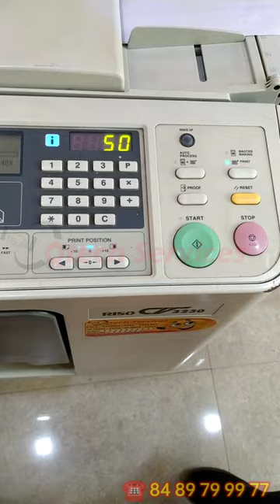Unlocking Riso High-Speed Printers: How to Achieve 130 Prints Per Minute/riso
In today’s exciting video, we’re diving into the world of Riso high-speed printers, specifically focusing on how to achieve an incredible speed of 130 prints per minute. If you're looking to maximize efficiency in your printing operations, you've come to the right place!

Riso CV3230 Digital Duplicator for your High volume printing solution. Schools and colleges or any other Institutions have big trouble taking question papers immediately. Here We suggested you print your question papers on a digital duplicator machine Its made for convenient like, Fast printing, High volume, Time saving, and No skilled operators.

Benefits:
1) Compact Design.
2) Print cost very low
3) Very High speed Time Saving.
4) Long life Printing life.
5) No Cleaning System.
6) No Dedicated Operator.
7) Money Saving.
Many more Options.